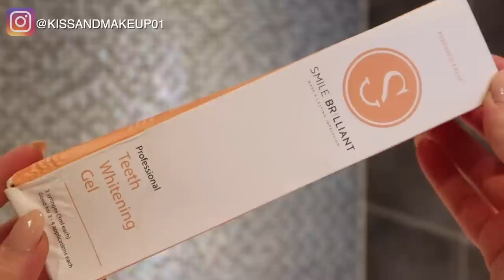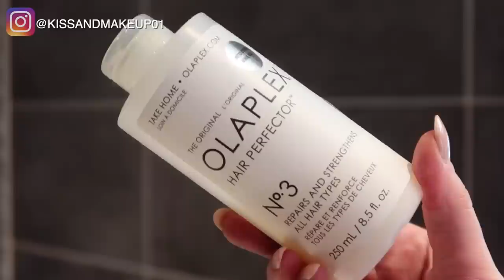MI PREPARO PER IL RED CARPET DEL FESTIVAL DEL CINEMA DI VENEZIA!!!!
ad

Smile brilliant kit sbiancamento denti
Olaplex N.0 e N.3
Braun face epilatore viso
Gillette venus rasoio
Goran Viler Premièrepair shampoo e maschera
Hello body Coco glam
Palmolive sunset relax
Fenty beauty Pro kiss'r luscious lip balm Pinch me
Pixi rose body balm
Chanel eau de parfum N.5